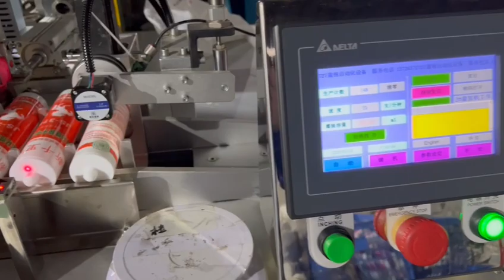Full automatic cartridge silicone sealant filling and capping machine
Wuxi Maxwell Automation Technology CO.,Ltd